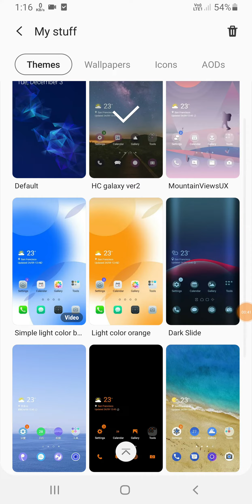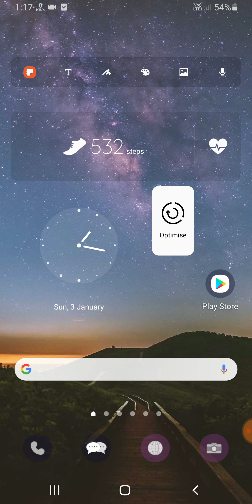Samsung A50, A50s Wallpapers, Font Theme Change